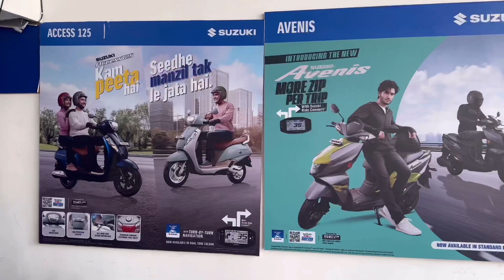Koshal Suzuki Showroom Kherwara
Koshal Suzuki Showroom & Service
near HP petrol pump, Banjaria, Kherwara Chhaoni, Rajasthan 313803